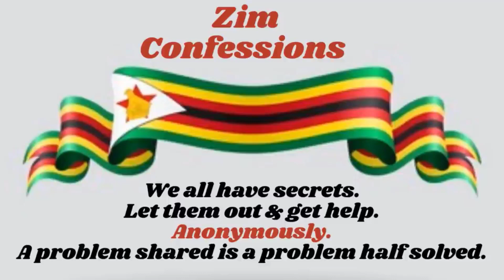Ndakarara NemuSatanist Now Ndamirira Kufa | Best Google Email Marketing Software For Small Business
Ndakarara NemuSatanist Now Ndamirira Kufa | Best Google Email Marketing Software Platforms For Online Small Businesses